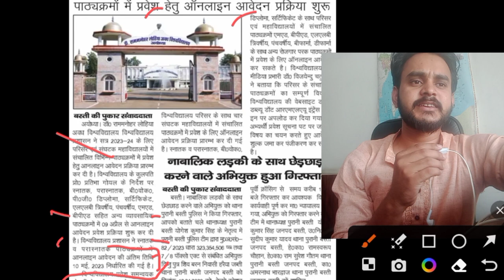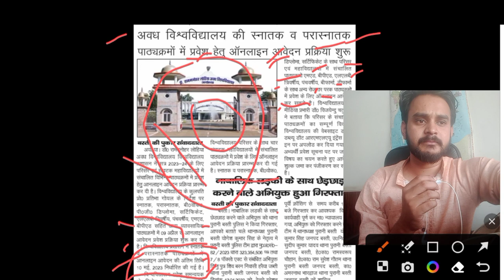RMLAU 2023 ADMISSION LAST DATE / M.ED / LLM / M.SC / M.A / LLB / B.Tech / B.Com / M.Com